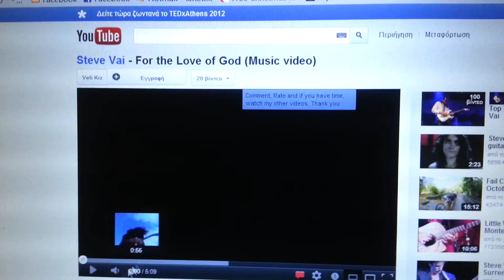Rusty the cocker spaniel "singing" For the Love of God by Steve Vai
This is how our dog, Rusty reacts -only- to two songs, this one, and one by Blind Guardian. This one is his favorite, though! Obviously, Rusty has a great taste in music! Rock on!
Video by Andreas Sophiadis.